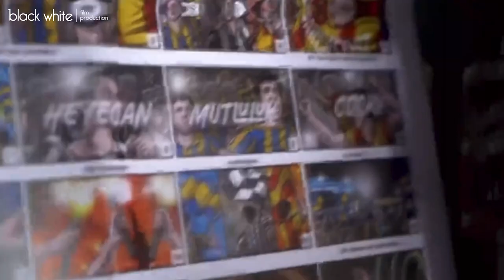Pirana Digital Showreel 2023